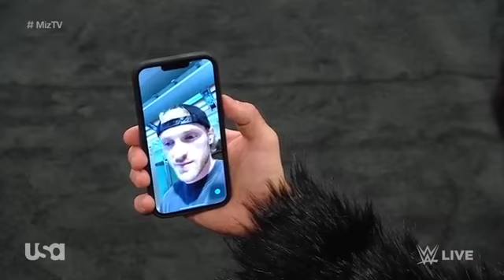The Miz and Seth Rollins (Full Segment), WWE Raw, February 27 2023